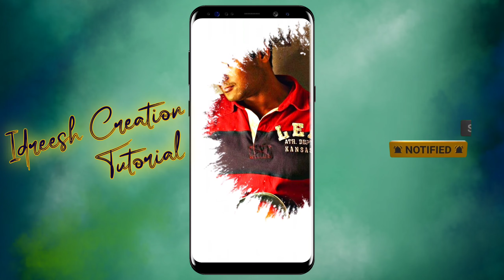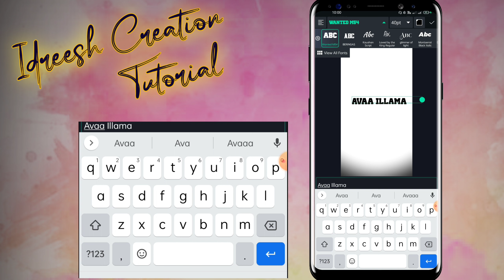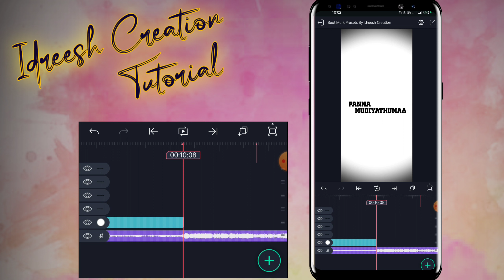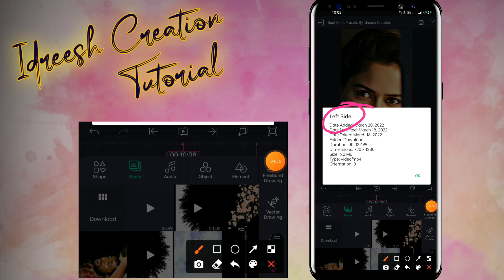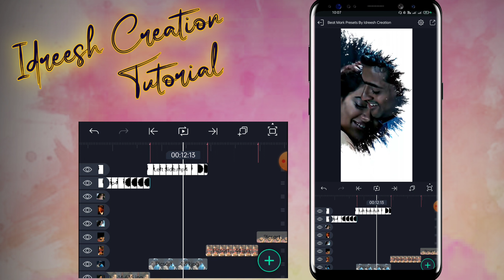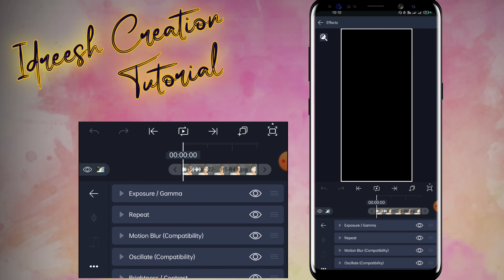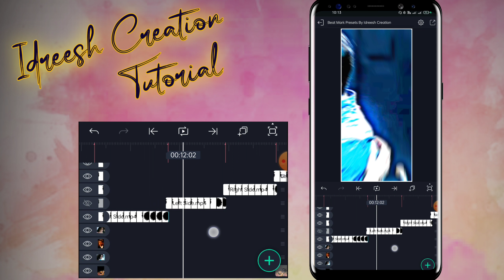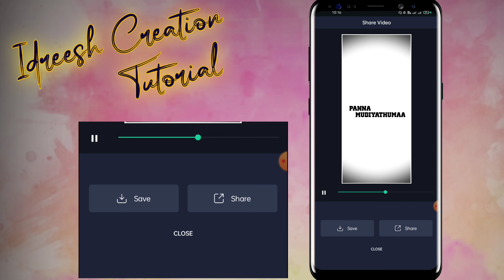New Love Feeling 💔💔 Songs WhatsApp Status Video Editing| editing Alight Motion| in Tamil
Alight Motion 4.0 Apk Download Link 👇👇👇.

This Video EFX Shake Effect Presets

©️NOTE .All Content Use is Copyright Idreesh Creation
 Used or Commercial Display or
 Editing Of The Content Without Proper Authorization Is Not Allowed

©️NOTE. Some Images , Music, Videos , Graphics Are Shown In this Video  May be copyrighted Respects Owners , Is Not Mine